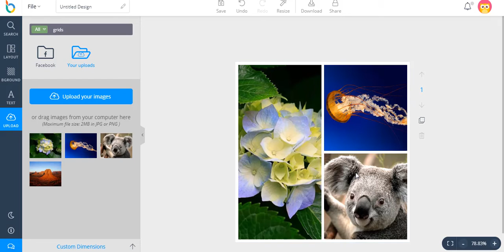How to use Grids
In this video, we will show you how to use grids layout in your design.
Step 1: Click Search button on the sidebar
Step 2: Click on Grids option
Step 3: Choose your desired layout and insert some photos